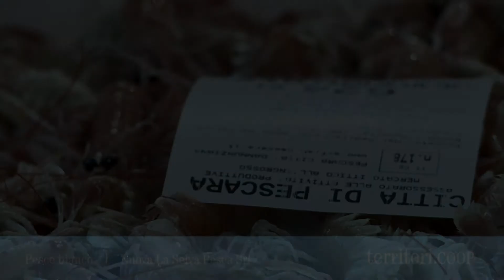Nuova La Selva Pesca si racconta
Diverse generazioni riunite da un'unica passione: lavorare quotidianamente per offrire un servizio di qualità.
Edizione 2011